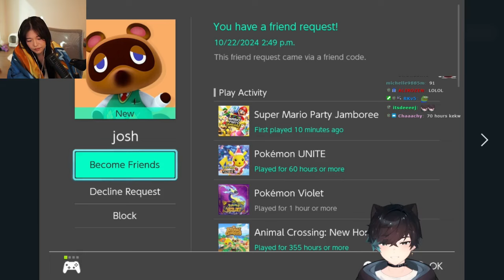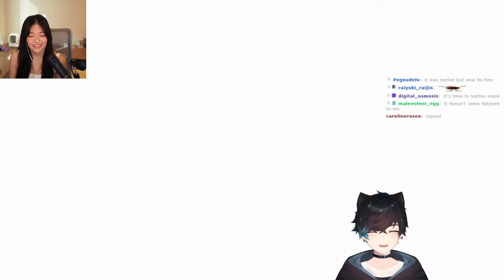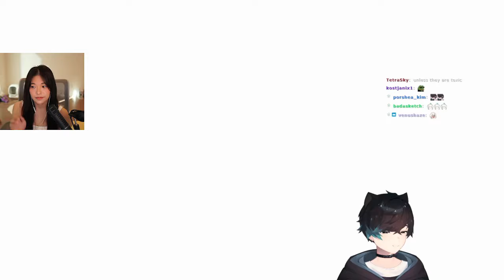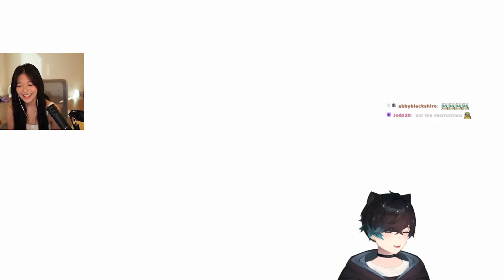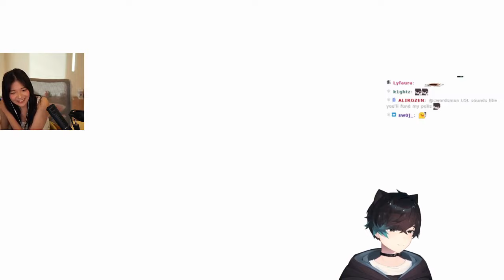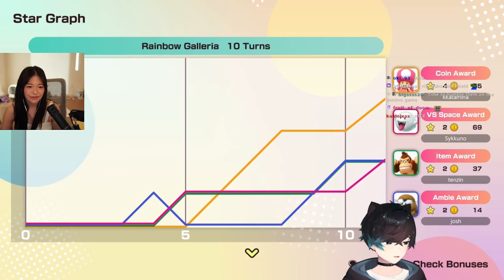Sykkuno plays Super Mario Party Jamboree with Miyoung, Joshseki and Tenzin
Streamers on the video: Sykkun and Miyoung